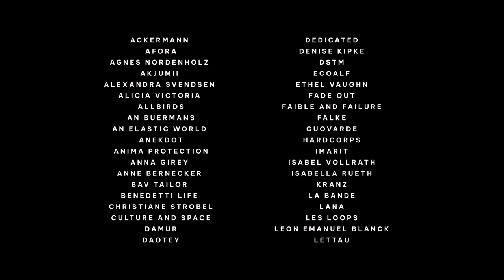Nobahar Design Milano at Berlin fashion Week 2023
Nobahar Design Milano pieces has been featured during Berlin fashion Week 2023.
Credits:
Videographer : Roddy Ziebell
Editor: Yehuda Swed

CONCEPT & CREATIVE DIRECTION:
VORN -The Berlin Fashion Hub, studio MM04
FASHION CURATION & STYLING: Julius Forgo & Tanja Forgo-Mettler
STYLING ASSISTANTS: Johanna Rill, Jana Gamerith, Miriam Kafafi, Emma Xander
SOUND: David Kurt Karl Roth, Noa Moff att, Paolo Vallejo, Daschkey
SHOW PRODUCTION: Anna Franke
CASTING & CHOREOGRAPHY: Regina Murtazina
HAIR & MAKE-UP: La Biosthetique
GUEST MANAGEMENT: Müller PR & consulting

"If you want to support my art and stay up-to-date on my latest designs and projects, be sure to hit that subscribe button and join our community of contemporary jewelry lovers. Together, we can make a difference and spread awareness through the power of design. Thank you for your support!"